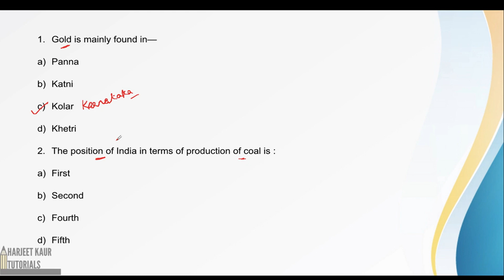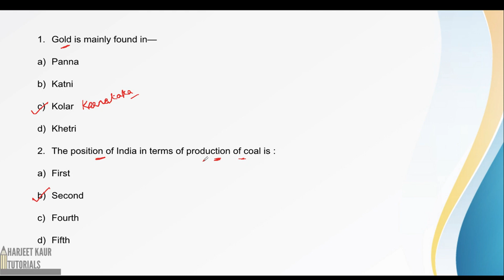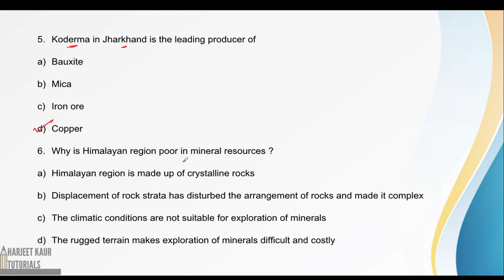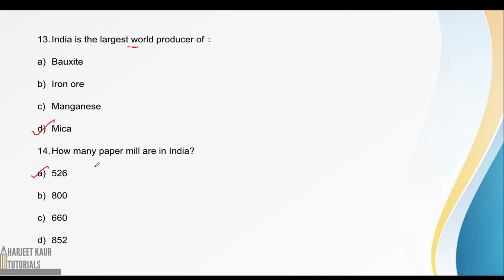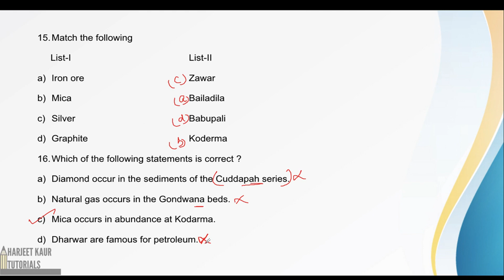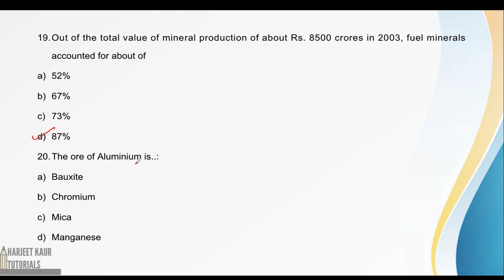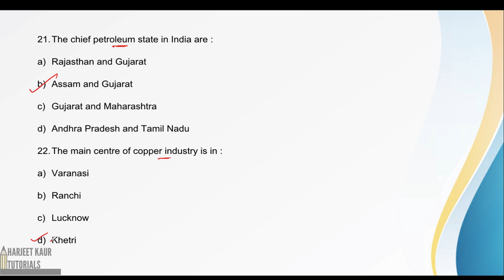(V-107) Lucent MCQ Geography : Minerals in India (P1) Objective Questions with Detailed Explanation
Geography
Minerals in India (P1) MCQ